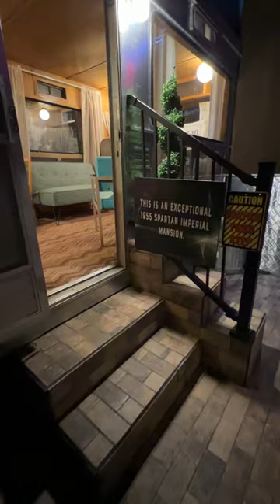LOOK At This Vintage 1955 Spartan Imperial Mansion Trailer | Vintage RV Tour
Stop by the RV/MH Hall of Fame Museum, located in Elkhart, Indiana. Which just so happens to be known as the “RV Capital of the World!” Not only will you find a variety of RV’s dating back to the early 1900’s, but you'll also find a $2.5 million dollar prototype. One of my favorite vintage RVs was this 1955 Spartan Imperial Mansion Trailer which appeared to be in original condition.

Here are 6 things to know about the RV/MH Hall of Fame Museum before your visit:

🚐 It’s conveniently located off of Indiana Toll Road 80/90.
🚐 The museum is separated into two sections: RV’s and manufactured homes. (No, the “MH” in their name doesn’t stand for motorhome.)
🚐 The museum is self-guided and will take you about 2-3 hours.
🚐 Yes, you can go inside some of the RV’s.
🚐 They have one of the oldest travel trailer in the world: a 1913 Earl Trailer complete with a Ford Model T tow vehicle.
🚐 Check out the display filled with hundreds of RV related toys as well. Even our Barbie’s Winnebago was included!

So if you are ever in the area, or if you just love RV’s, make sure you stop and check out the RV/MH Hall of Fame Museum.